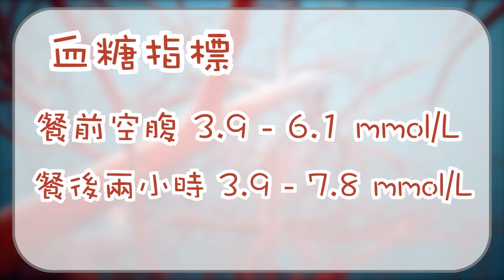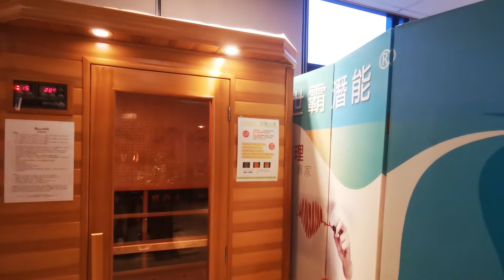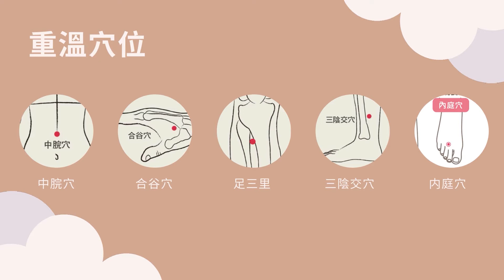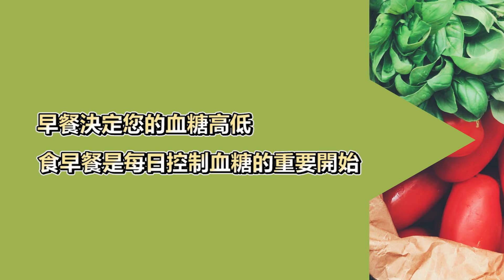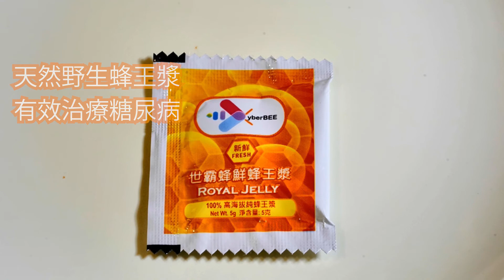降血糖新法 | 世霸光寶 - 30分鐘不做運動燃燒900卡路里 | 介紹穴位治療糖尿病 | 介紹降血糖早午晚三餐 - PROFESSOR LI 潛能教室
今集內容:
(1) 介紹糖尿病的源由
(2) 世霸光寶 - 幫助排出多餘血糖、膽固醇及其他毒素
(3) 介紹穴位治療糖尿病
(4)《國家保護級別》世霸100%純正野生蜂王漿
(5) 藥食同源: 降血糖早午餐三餐食譜

潛能教室會於逢星期五上載新節目. 若想收看《潛能教室全集》🎦.

歡迎大家於影片下留言. 若有任何健康上的問題想諮詢李教授. 可電郵📧至: